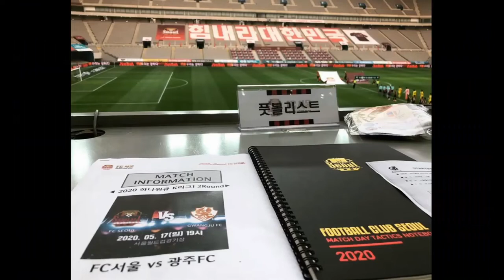(Ep 223) Corona Virus - X rated SOCCER????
As restrictions are lifted via overcoming the core of the CoVid19 pandemic, the Multi-billion dollar franchises that try to recuperate their financial losses throughout it and what they'll do borders on the "RIDICULOUS". Here, Paul highlights a Prime Example of such an act!!! - ENJOY